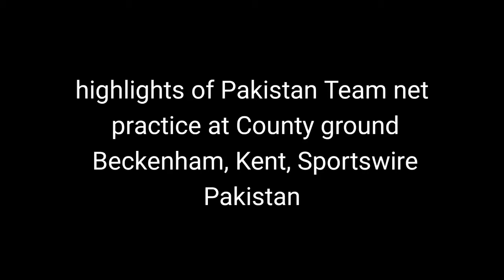highlights of Pakistan Team net practice at County ground Beckenham, Kent, Sportswire Pakistan